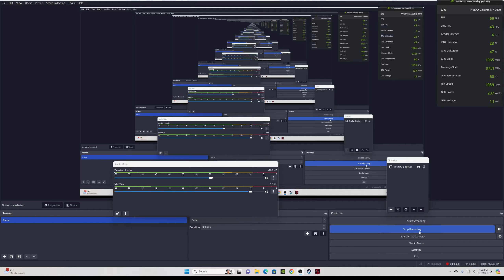This is the end | Sons of the Forest | Part 21 | 4 Idiots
I knew beating this game would be bitter sweet.  Thanks for tagging along for the ride!